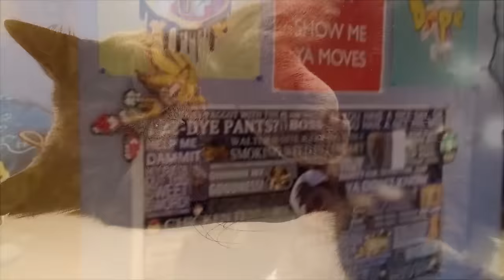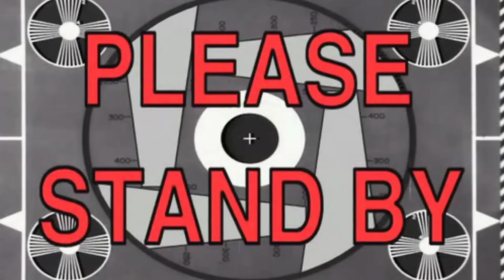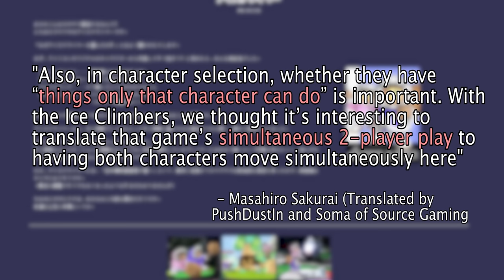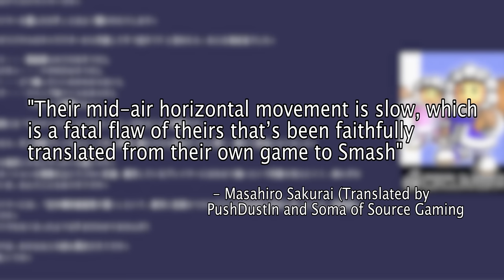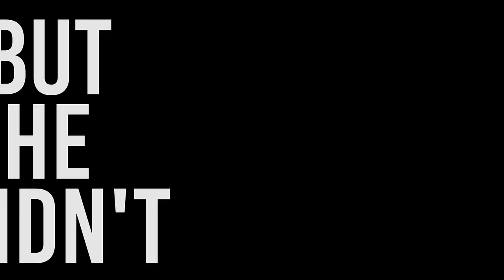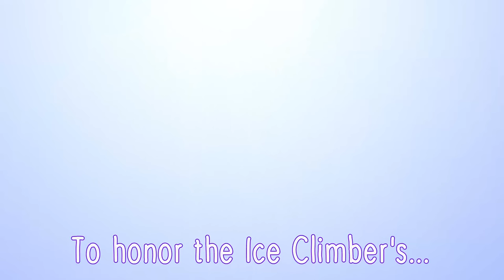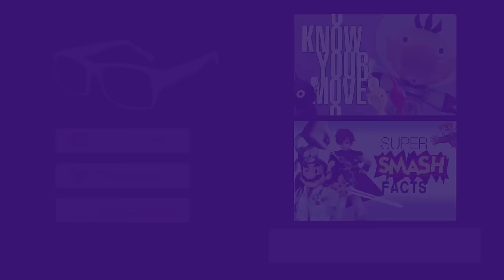Ice Climbers: A GHOST of Smash Brothers Past! - Know Your Moves (Wii U)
With Melee being one of the best Christmas gifts I've received, we take a look back at it and one of it's most unique newcomers. With the Ice Climbers getting the boot in Super Smash Brothers for 3DS and Wii U,  Christmas time feels like a perfect time to reflect on this lost character and their clever design in Smash!

Know Your Moves is a series dedicated to find out why things are the way they are in Super Smash Brothers. This means looking at the history and other external factors to analyze certain design traits and their purpose in the game!

Music and Video References

Source Gaming Article on Ice Climber Translation by nocturnal_yl